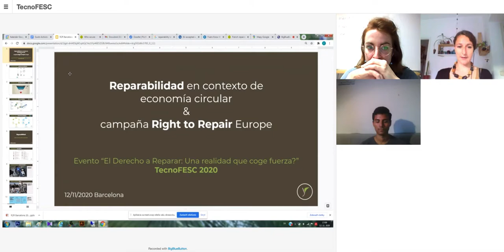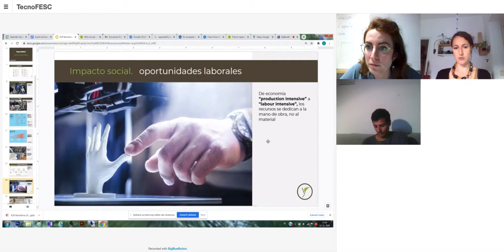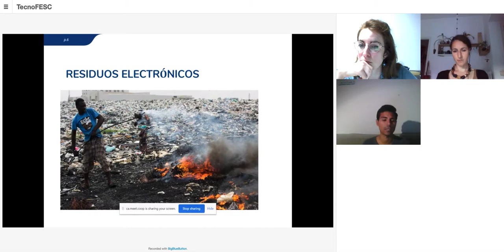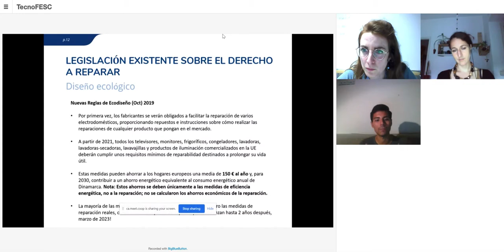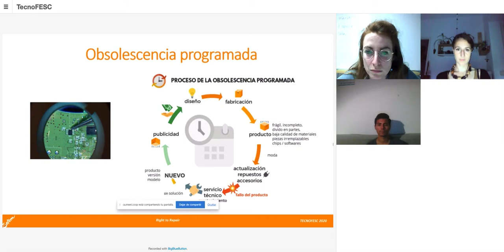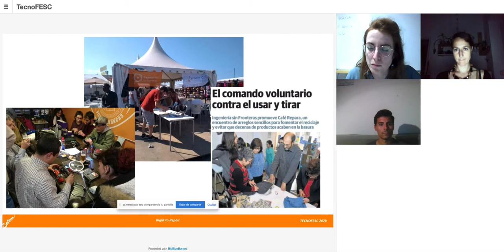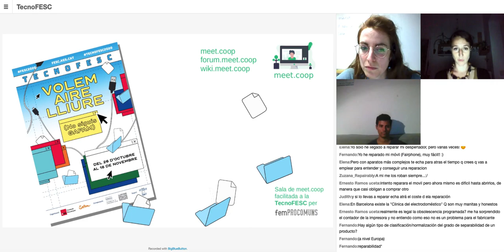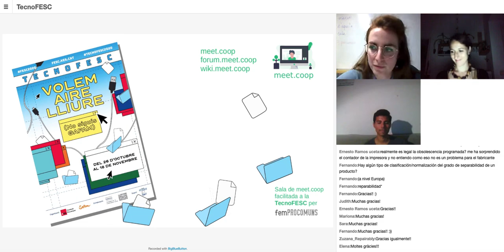TECNOFESC 2020/ DRET A REPARAR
Sessió de SETEM a la Tecnofesc2020, amb Marta Anglès, Responsable de la Campanya d' ElectrònicaJusta. Parlem del dret a reparar, del seu estat a la Unió Europea i de les diferents campanyes i entitats que hi estem involucrades arreu d'Europa.